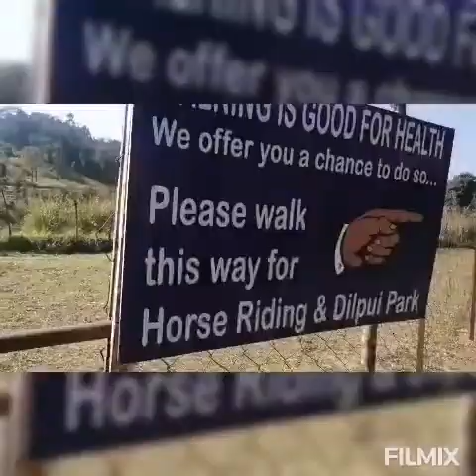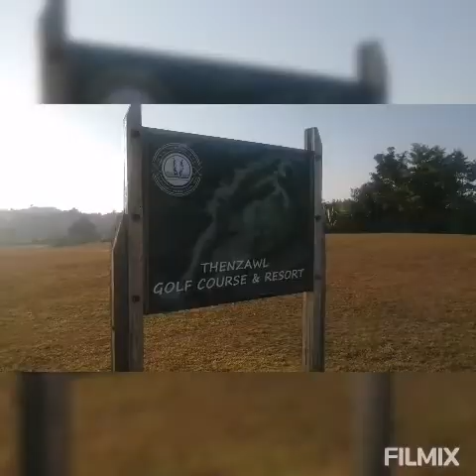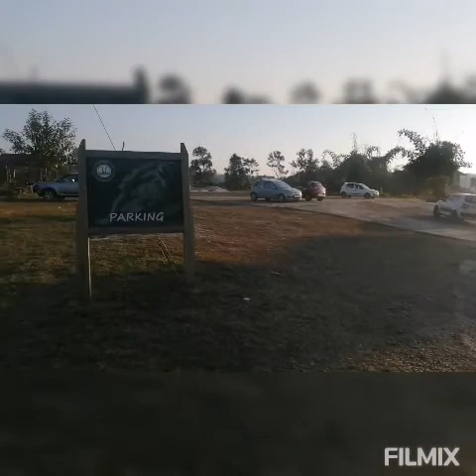Golf Course Thenzawl, The Dairy 1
He video hi 28, leh 29 Dec 2021 kumtawp in tihhlimna hun Hmanga kan kl na vel a ni a, kan upload ve talh duh sia, dahthat nan